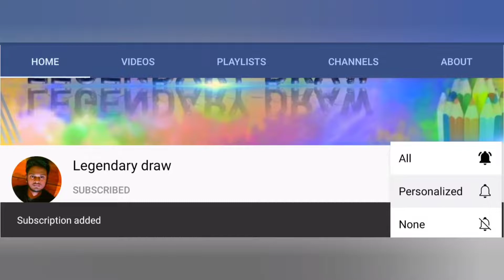Don sivakarthikeyan drawing /speed drawing/draw ruhan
sivakarthikeyan drawing